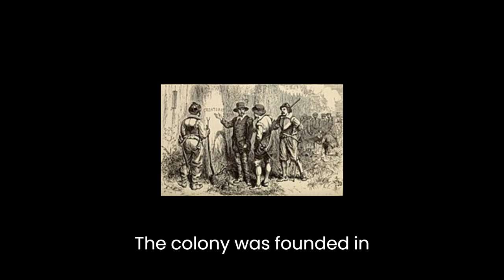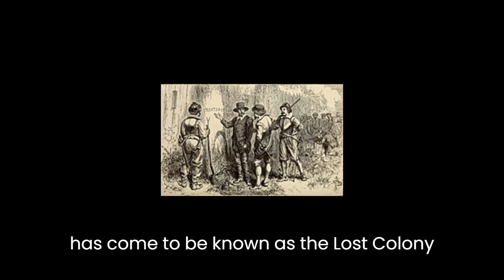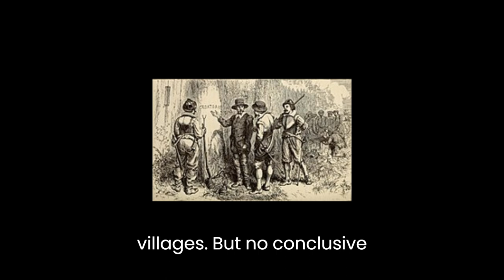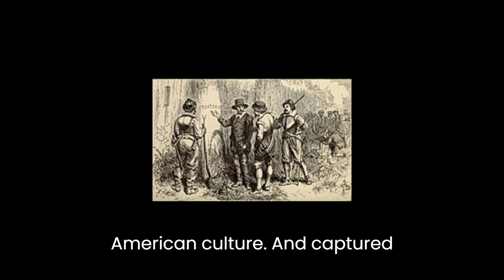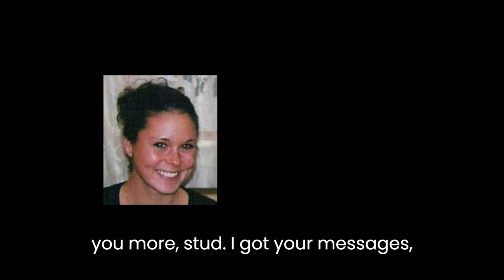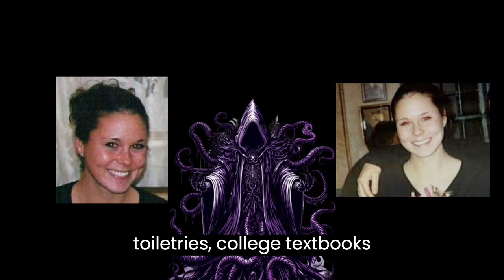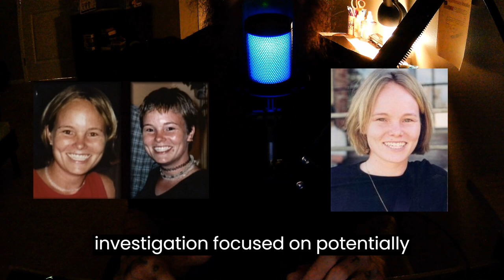5 Disturbing Disappearances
5 Disturbing Disappearances